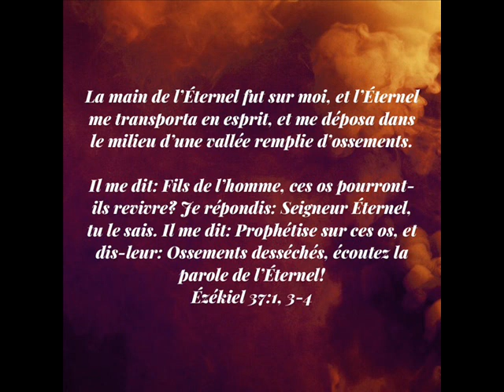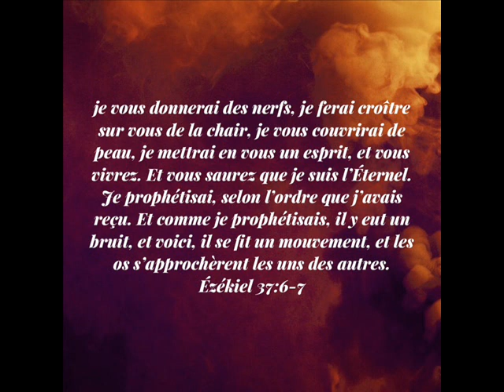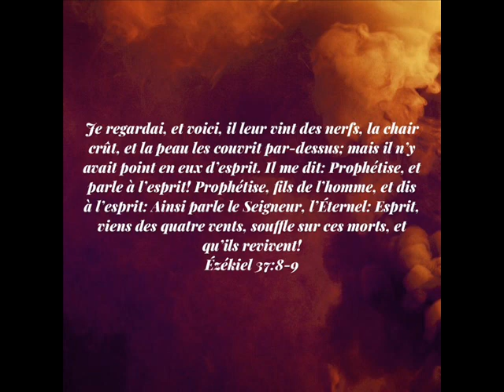L'homme sprirituel selon l'Eternel Dieu (Partie2) // Apôtre Doudou Jean Fall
La Communauté Protestante Évangélique Le Saint-Esprit à l'Oeuvre (CPESE) est une église où les hommes et les femmes sont délivrés et restaurés par la Puissance de Jésus-Christ.

Lieu de Culte :
Communauté Protestante Évangélique Le Saint-Esprit à l'Oeuvre
14 avenue de l'Europe, 95400 Villiers-le-Bel
Retrouvons-nous ce dimanche de 11h à 14h